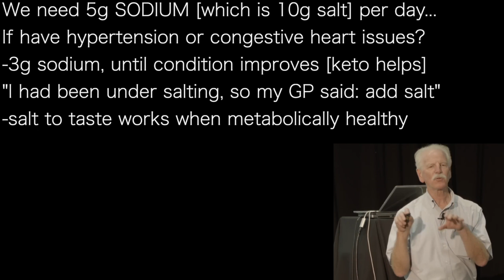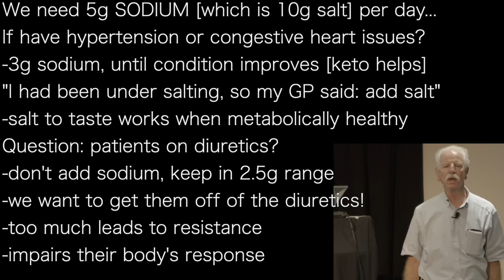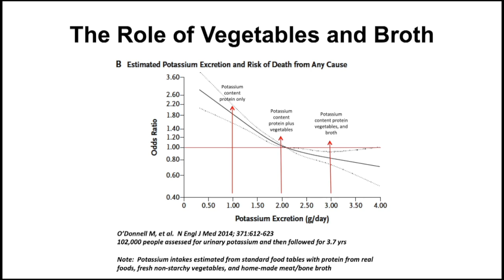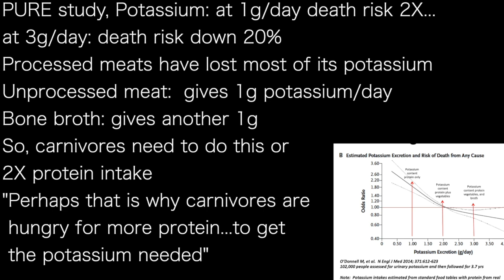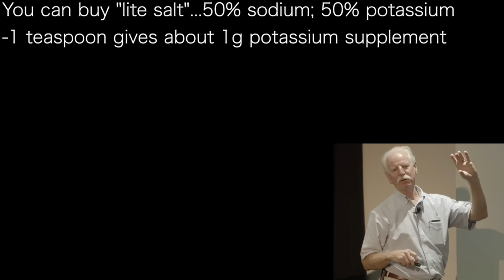STEPHEN PHINNEY b7 | POTASSIUM: 3g / day cuts MORTALITY in HALF…more bone broth!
We need 5g SODIUM [which is 10g salt] per day…
If have hypertension or congestive heart issues?
-3g sodium, until condition improves [keto helps]
"I had been under salting, so my GP said: add salt”
-salt to taste works when metabolically healthy
Question: patients on diuretics?
-don't add sodium, keep in 2.5g range
-we want to get them off of the diuretics!
-too much leads to resistance
-impairs their body's response

PURE study, Potassium: at 1g/day death risk 2X…
at 3g/day: death risk down 20%
Processed meats have lost most of its potassium
Unprocessed meat:  gives 1g potassium/day
Bone broth: gives another 1g
So, carnivores need to do this or
2X protein intake
"Perhaps that is why carnivores are
 hungry for more protein...to get
 the potassium needed”

You can buy "lite salt"...50% sodium; 50% potassium
-1 teaspoon gives about 1g potassium supplement